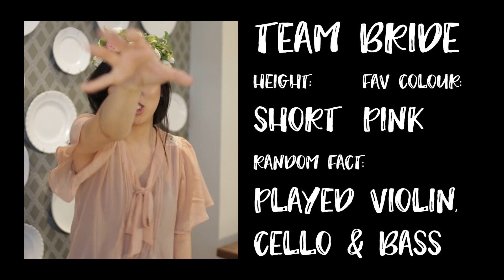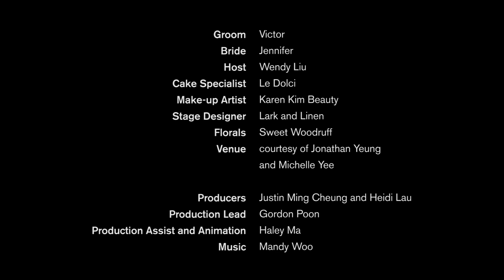The DIY Wedding Cake Challenge | Open Box Episode 1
In this first wedding DIY challenge, Jennifer and Victor compete to decorate their own wedding cake. Who do you think won?

Welcome to OPEN BOX, the show where newly engaged couples battle to prove their wedding DIY skills. At the same time, we'll be sharing with you all the behind the scenes action that makes weddings possible.

Special thanks to our incredible team:
Cake Decorator and Featured Wedding Expert - Le Dolci | @ledolci
Stylist and Set Decorator - Lark and Linen | @larkandlinen
Florals - Sweet Woodruff | @sweetwoodruff
Make-up Artist - Karen Kim | @karenkimbeauty
Producers - Linden Journal | @lindenjournal
Cinematography - StoriesWorthSharing | @storiesworthsharing
Open Box Host - Wendy Liu | @withwendy
Animation - Haley Ma | @haleyma
Photography - Gable Mak Photography | @gable1x1